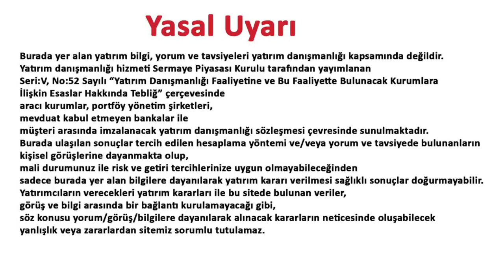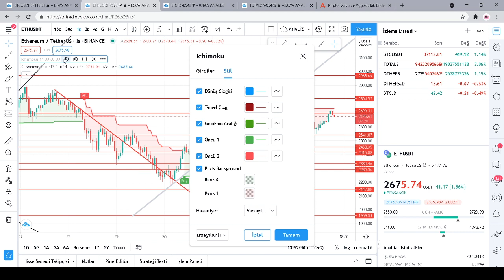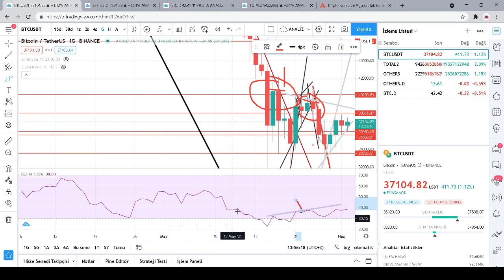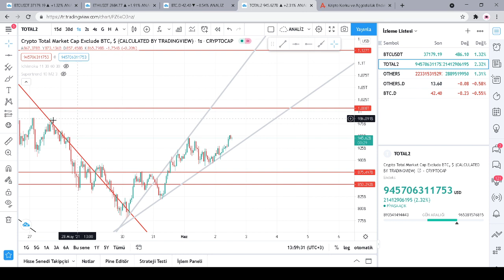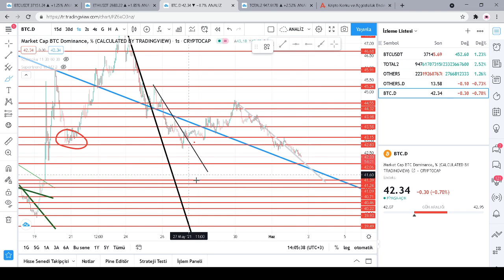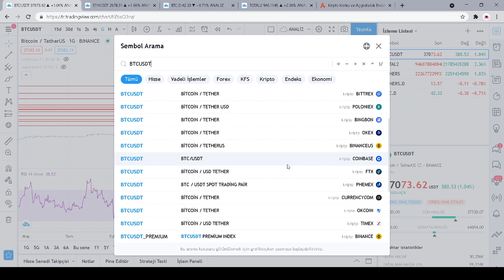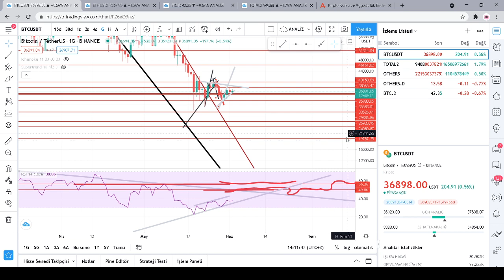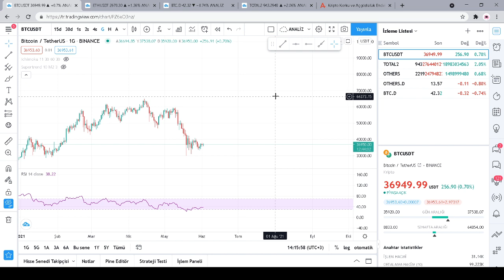BTC GÜNLÜK ANALİZ 20 BİN DOLARI GÖREBİLİR MİYİZ? BU VİDEOYU İZLEMEYEN KALMASIN!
bitcoin para kazanma ayı geldi mi? borsa kripto para eth dash neo eos kripto analizi btc piyasası e ticaret dump pump piyasa ne oldu dolar ne olur online para kazanma boğa piyasası ayı geldi mi?

!YASAL UYARI!
YAYINDA VE KANALDA YER ALANLAR YATIRIM TAVSİYESİ DEĞİLDİR!